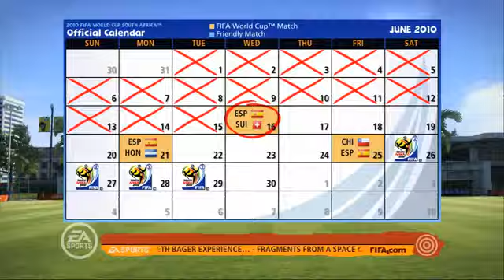2010 FIFA World Cup South Africa - GDC 10 Spain vs Switzerland Gameplay HD [New]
2010 FIFA World Cup South Africa - GDC 10 Spain vs Switzerland Gameplay HD [New]
2010 FIFA World Cup South Africa - GDC 10 Spain vs Switzerland Gameplay HD [New]
2010 FIFA World Cup South Africa - GDC 10 Spain vs Switzerland Gameplay HD [New]